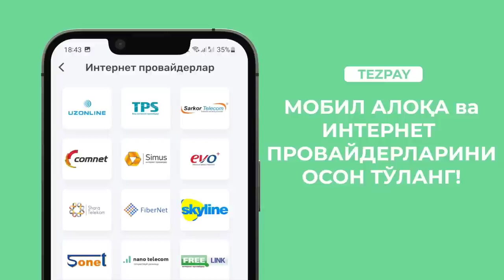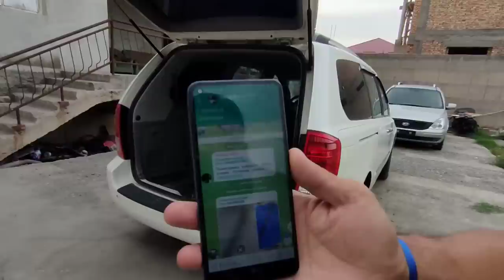KIA KARNAVAL MASHINA BOZORI TAVAR BO'SHATISHKA TANLAB OLING